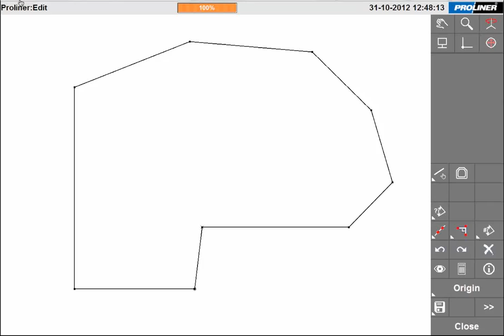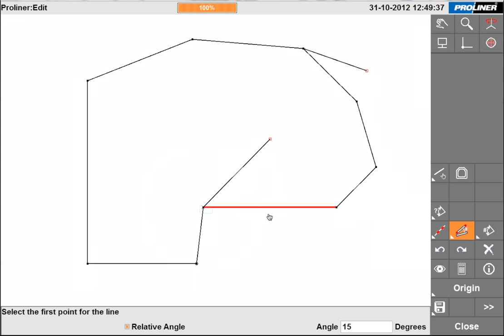Prodim Proliner - Draw line at angle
For more information please contact Prodim.
Lagedijk 26, 5705 BZ Helmond, The Netherlands

7454 Commercial Cir. Fort Pierce, FL 34951, United States